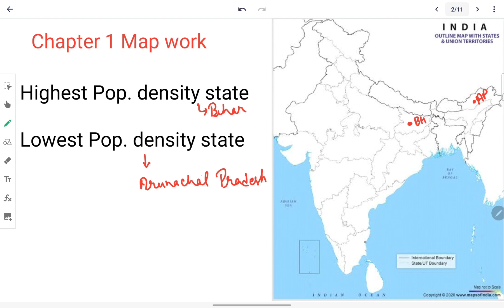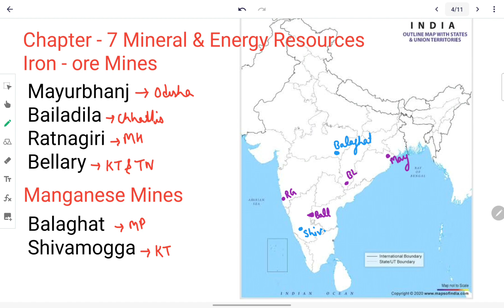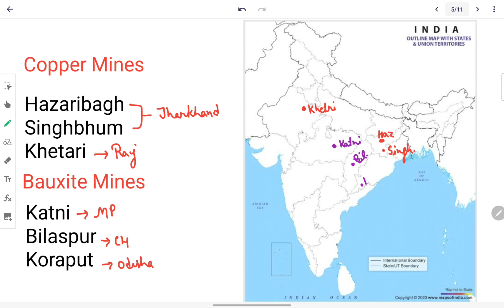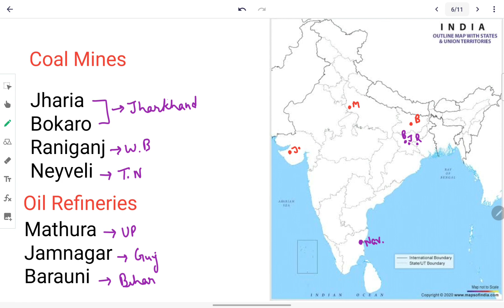Geography Class 12 | India : People & Economy | Complete Map | Full marks | by Sudhir sir